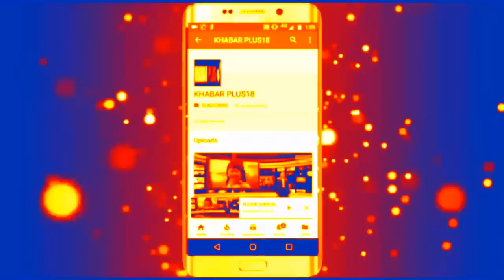Sachin Pilot speaks on BJP's Lok Sabha candidate सचिन पायलट ने क्या कहा बीजेपी को लेकर..?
कोंग्रेस प्रदेश अध्यक्ष और उपमुख्यमंत्री सचिन पायलट ने लोकसभा के लिए प्रत्याक्षियों की घोषणा के सवाल पर कहा कि सभी सीटों पर आम राय बनी है, राहुल गांधी के दौरे के बाद अंतिम निर्णय लिया जायेगा, हमारी कोशिस रही हैं लोकसभा में नए लोगो को मौका दे , लोकसभा के मुद्दो को भटकाने की कोशिश बीजेपी कर रही हैं, बीजेपी के अब तक जो लोकसभा चुनाव में नाम सामने आए हैं ,वो लगता नही कांग्रेस के उम्मीदवार को चुनोती दे पाएंगे।Sachin Pilot speaks ipl virat BJP's Lok Sabha